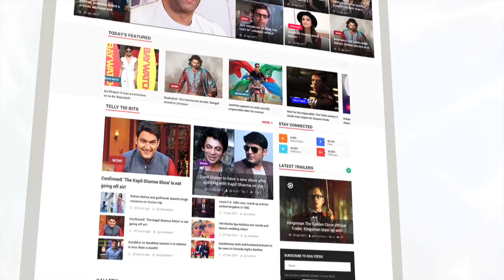Priyanka Chopra To Be Replaced By This Actress In Salman Khan's Bharat | Bollywood Buzz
Ever since Salman Khan announced Bharat, there has been a lot of speculation about the leading lady. Several names did the rounds, but buzz was that Priyanka Chopra would be seen opposite Salman, there was no announcement! But now this actress has replaced Priyanka